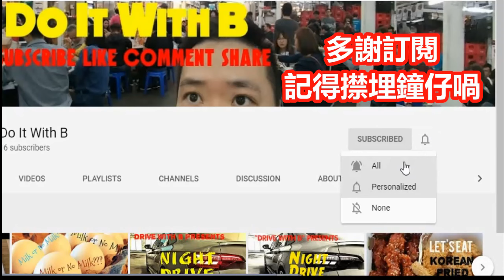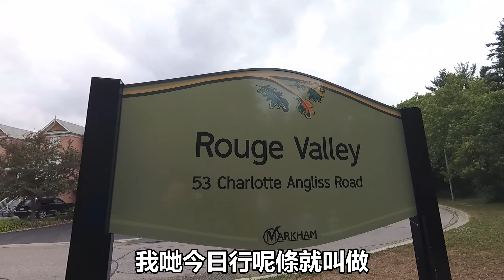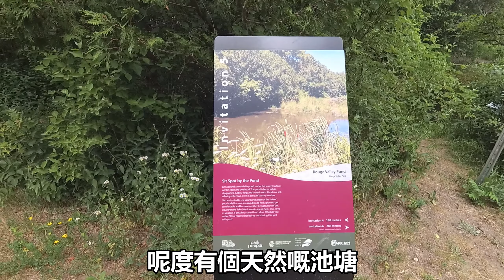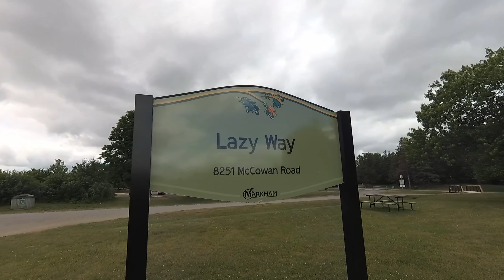[一起去街GUIDE] EP01 - Rouge Valley 自然緩步徑+水壩 / [Walk With B] EP01 - Rouge Valley Nature Trail+Milne Dam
呢排成日匿埋喺屋企, 既然天氣好, 不如約啲朋友一齊去行吓山。。。應該係話行吓路, 因為多倫多冇乜山。
今日我哋揀咗位於多倫多萬錦市嘅Rouge Valley Trail, 聽講嗰度有個水壩, 條路又幾好行, 所以我哋決定去睇吓。 我哋嗰日喺呢度 (53 Charlotte Angliss Rd, Markham, ON) 開始行, 全程約4公里, 來回大概行咗2小時, 路面平坦, 又冇乜上落斜位 (除咗一開始有一個大概200m長斜坡), 好適合一家大細一齊行。
既然我公開咗地址, 如果真係去嘅話, 希望大家可以喺行嘅時候盡量表現我哋嘅美德, 發揮我哋嘅公德心精神, 唔好周圍拋垃圾, 唔好隨便生火及大聲喧嘩, 等大家都可以齊齊欣賞及享受咁美好嘅大自然。

如果想睇到多啲幕後嘅情況不妨可以去 IG Follow 我!

Weather is super nice today so me and my few friends has decided to meet up and take a walk on the nature side.  We have agreed to visit the Rouge Valley Trail (53 Charlotte Angliss Rd, Markham, ON) since they have a river dam and also a very pleasant walk from what I have heard. Our journey lasted for about 2 hours, total distance covered were about 4 km, the whole trail were pretty flat, except for the downhill / uphill section (Approx. 200m long) at the very beginning of the trail, I would say it's very suitable for family with kids.  Please do keep in mind that if you are visiting these trails, please be mindful of the surrounding neighbourhood, not to leave any litter behind, not to start a fire at a non-designated area, be mindful of your noise level, share the space and enjoy the trails together.

Thank you again for supporting my channel!